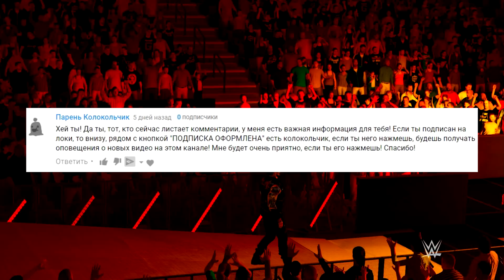WWE 2K17 ПРОХОЖДЕНИЕ КАРЬЕРЫ #43 - КОМАНДА ДЕМОНОВ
WWE 2K17 ПРОХОЖДЕНИЕ КАРЬЕРЫ

WWE 2K17 - это очередная часть симулятора смешанных видов единоборства по лицензии WWE. Игрокам доступна улучшенная графика, доработанный игровой процесс и больший набор доступных бойцов.